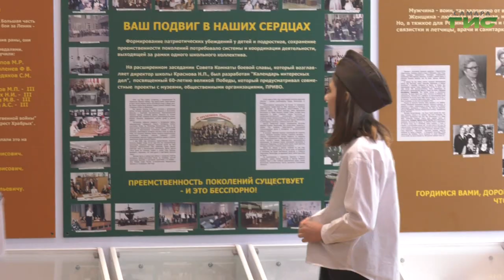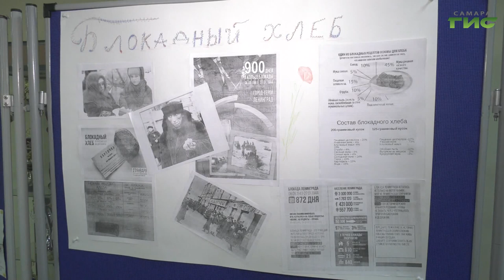В Самаре отмечают 78-ю годовщину снятия блокады Ленинграда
Ежегодно о ленинградской блокаде рассказывают и во всех школах страны. Мери Елчян отправилась на урок к пятиклассникам и ознакомилась с выставкой в школьном музее "Самарцы в боях за Ленинград".